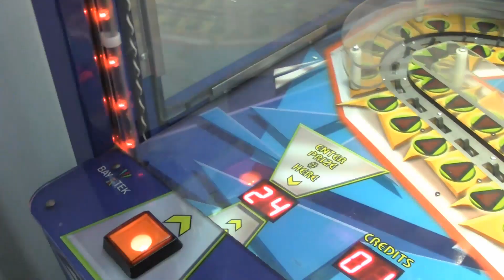Red Zone MAJOR PRIZE WIN!!​​​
In this video I win a crash cruisers toy as well as a major prize, a $10 gift card for Giant Eagle, a grocery store! W00T! After the game play, I review the minor prize I won.

* * * NEW VIDEOS EVERY FEW DAYS! * * *